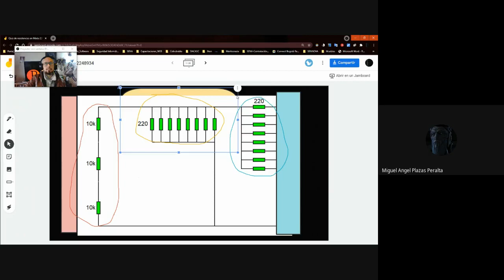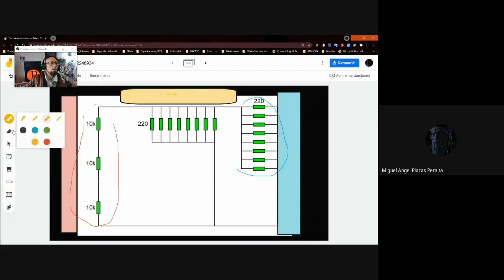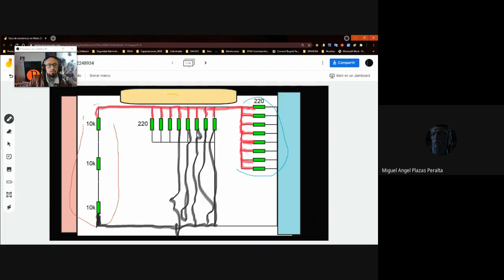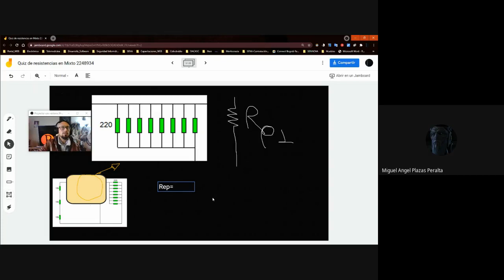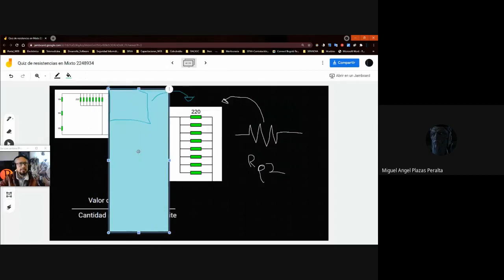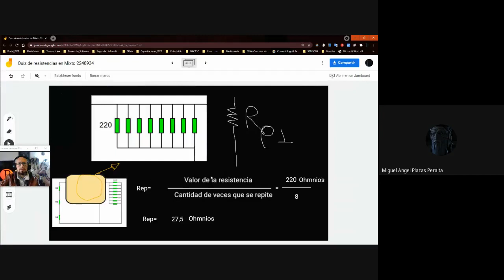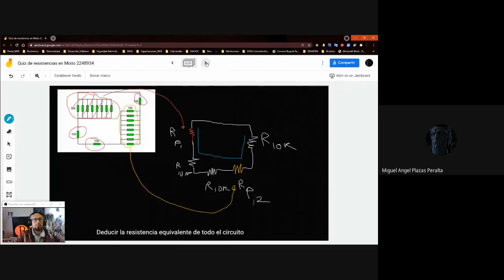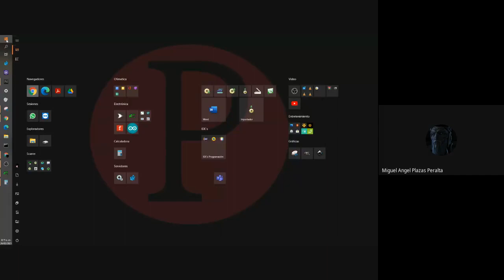Circuitos Resistivos Mixtos III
Circuitos Mixtos III

Circuito Serie
Circuitos Paralelo